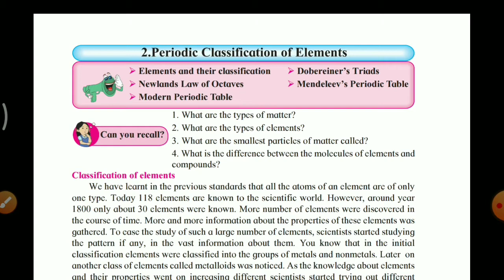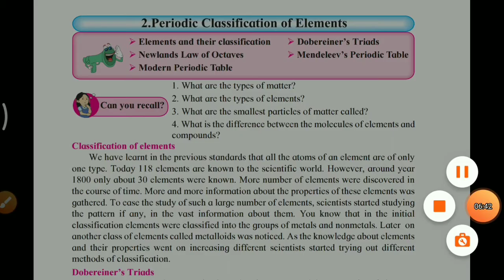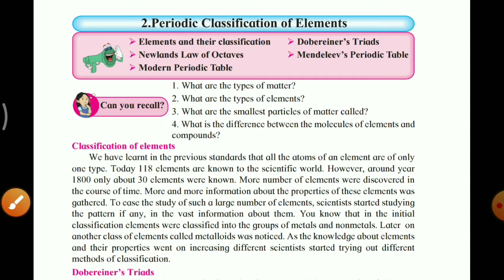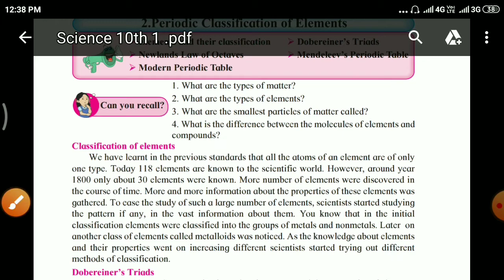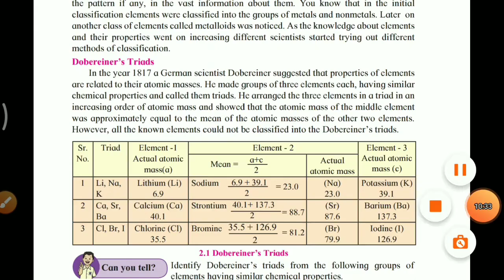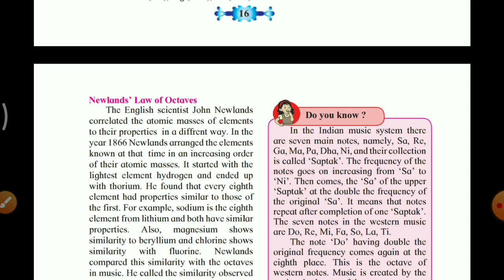10th_ SCIENCE_ PCOE -1